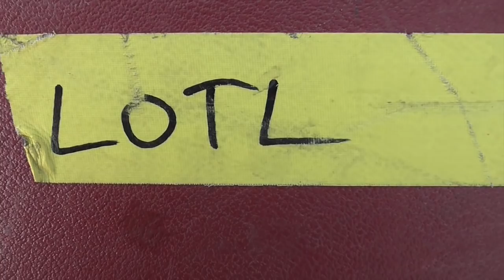TV Of The Lost: Episode 280 - TALLINN - CATHOUSE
TALLINN - CATHOUSE

New Lord Of The Lost album "Empyrean" on July 29th, 2016.